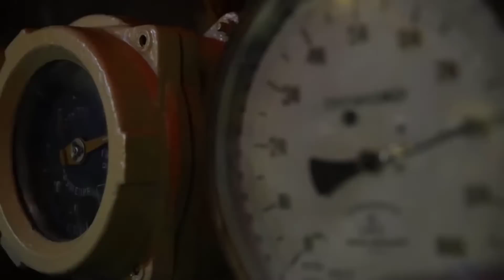How Periscope Works?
Would you like to captain a submarine? Give it some thought. Let your imagination wander as you think about what it would be like to pilot a submarine underwater. Where would you want to go? What might you want to see? How would you use your periscope? Let's comment.

Want to make your own periscope? You can use it when swimming or for spying around corners! There are several different ways you can make a homemade periscope. Some are simple, and some are more difficult. Check out the links below and choose a project that suits your needs based upon the time and materials you have available: